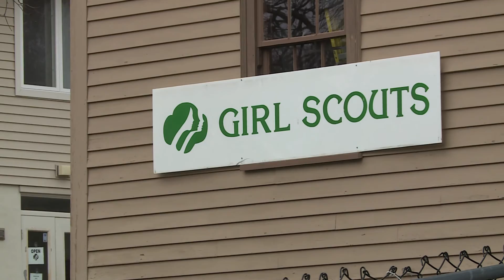2016 Camp Cedar Hill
Waltham Newswatch, May 17, 2016
Hundreds of girl scouts congregate at Cedar Hill in Waltham for a fun camp during April vacation week.